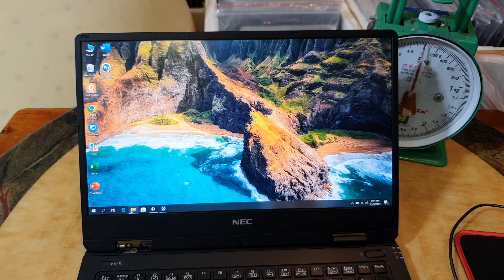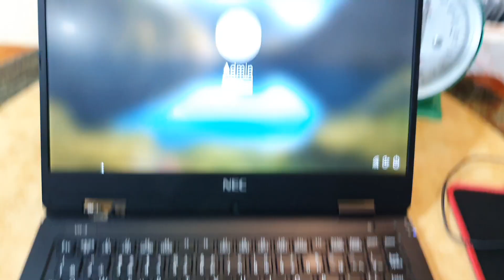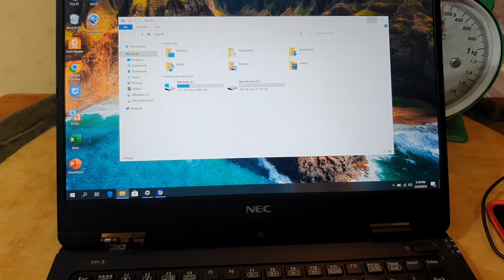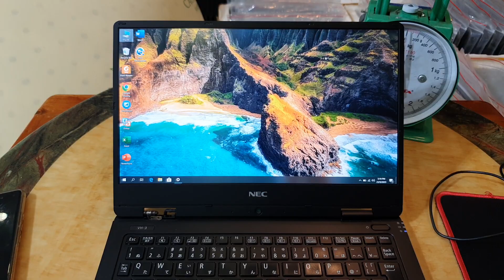Đã bán. Laptop Nec siêu nhẹ, i5, th 7, ram 8, ssd 256, 12.5fhd. 0846844448